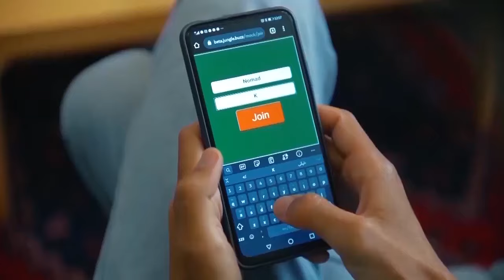A Kickstarter Project We Love: Republic Of Jungle: A New Take On Social Deduction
Republic of Jungle: A New Take on Social Deduction
Who's betraying President Puma? Banter, bluff and backstab your friends as furry politicians in a party game of deduction and deception